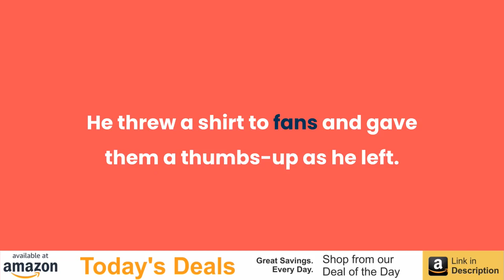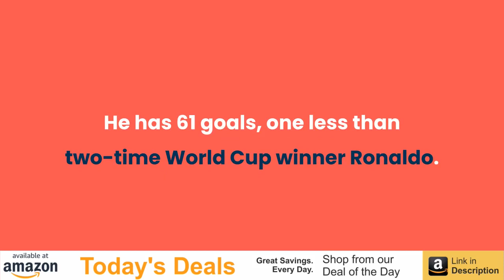Neymar Gets Injured Again, Limps Out of Brazil's Friendly Against Nigeria